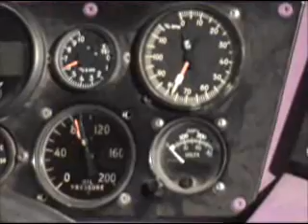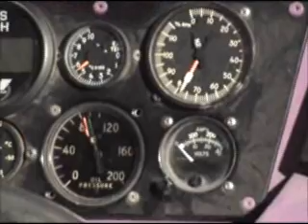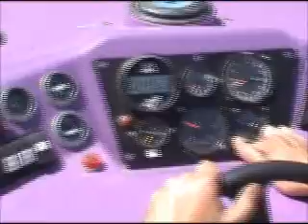turbine boat ride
first test run with t-64 (2860) HP ,arneson drive 39ft ocean express cat